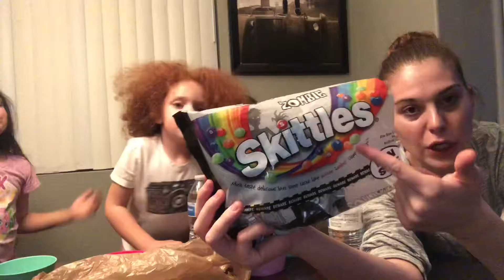TASTE OF THE RAINBOW CHALLENGE | ZOMBIE SKITTLES 😳